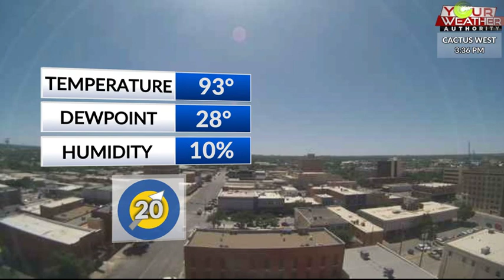KLST Evening Forecast: Sunday April 30th, 2023